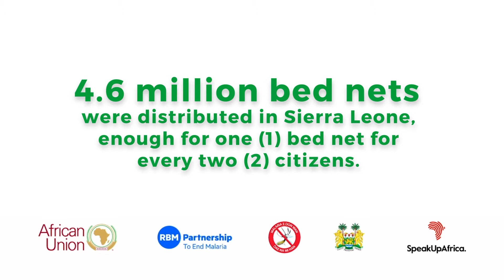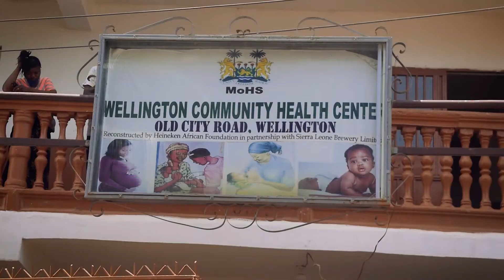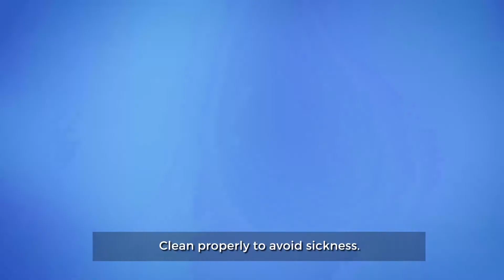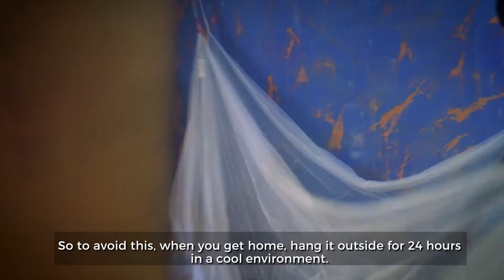4.6 million bed nets distributed in Sierra Leone during the COVID-19 pandemic: A short film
In May-June 2020, the National Malaria Control Programme of Sierra Leone and their partners conducted a mass bed net distribution campaign so that every family across the nation would be protected from malaria. 4.6 million bed nets were distributed, enough for one bed net for every two citizens.

This deep commitment to continuing the provision of essential malaria services despite the challenges posed by the COVID-19 pandemic is a shining example that demonstrates the core principles of the Zero Malaria Starts With Me campaign.

It is essential that malaria services are continued to be provided in full to ensure that the hard-won progress against malaria is not compromised due to COVID-19.

Zero Malaria Starts With With Me is a pan-African movement that engages all sectors of society to achieve the goal of malaria elimination by 2030. It is coordinated by the RBM Partnership to End Malaria and the African Union.